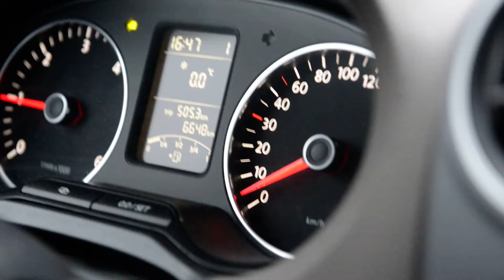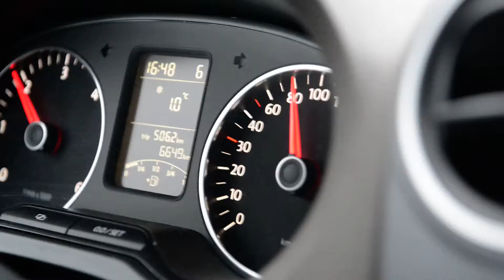VW Amarok автомат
Амарок с автоматом. По утверждению специалистов, первая передача на Амарок очень короткая и поэтому нет необходимости  в  установке пониженного ряда. Судите сами, что получилось.